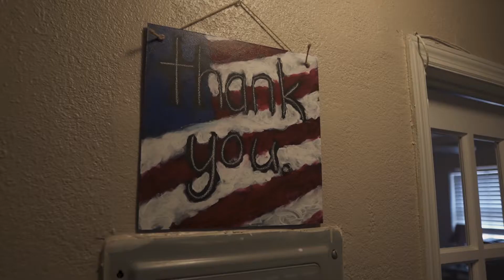FRANTZ FORTUNE 2019 KEEPER OF THE LEGACY